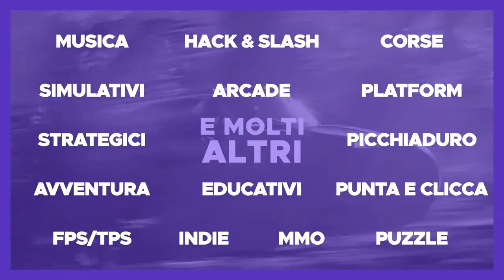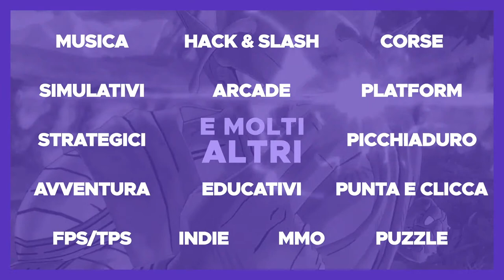L' IRREDENTISMO DI D'ANNUNZIO E LE LAIDATE DI BADOGLIO ► Giochiamo i Carri Italiani su War Thunder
►Usa il codice ClanLegio per il 3% DI SCONTO per tutti i Total War games, DLC!
►Usa il codice ClanLegio per il 3% DI SCONTO per tutti i Europa Universalis games, DLC!